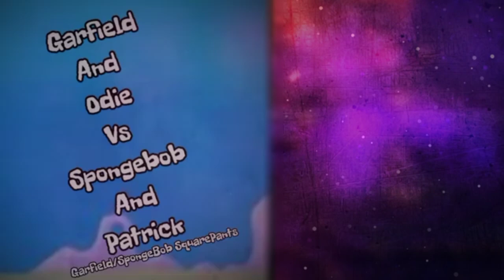Fan Made Death Battle Trailer:SpongeBob SquarePants And Patrick Star Vs Garfield And Odie (../..) S3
Garfield And Odie FTW